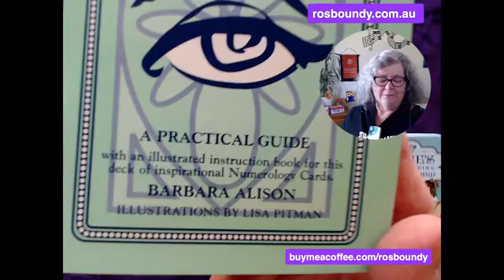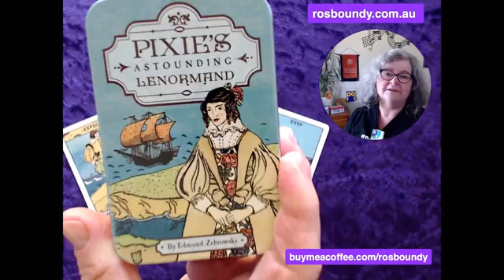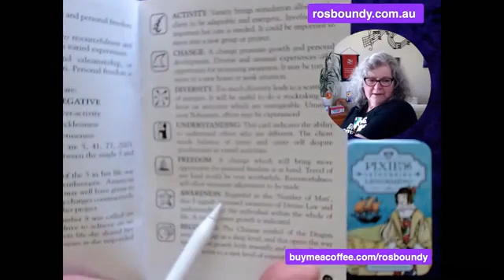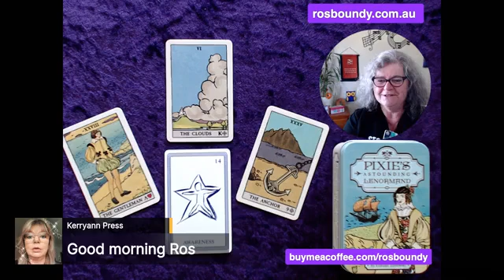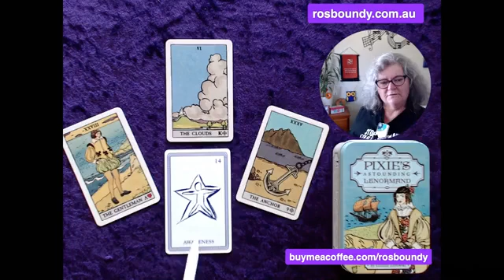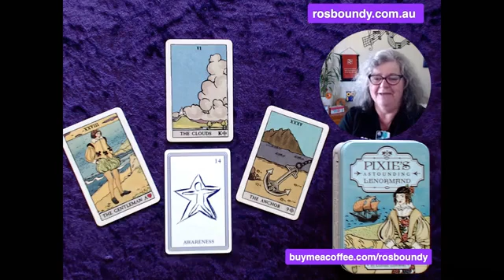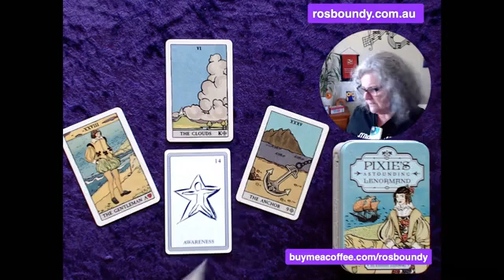🔮 28th November 2021 🔮 Daily LENORMAND Cards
🔮 28th November 2021 🔮 Ros reads the Daily card spread using the intuitive guidance received from Spirit.